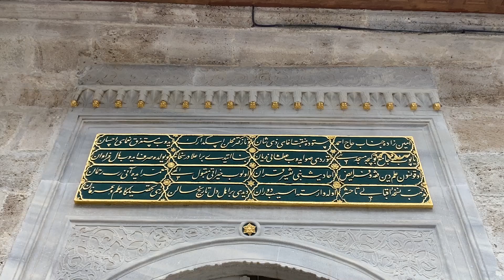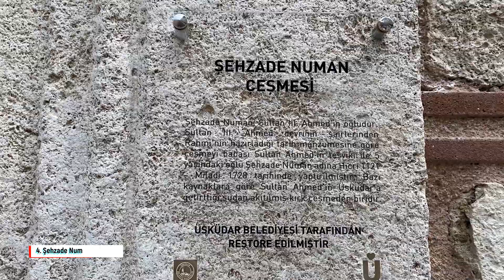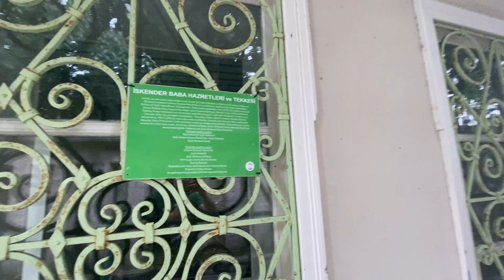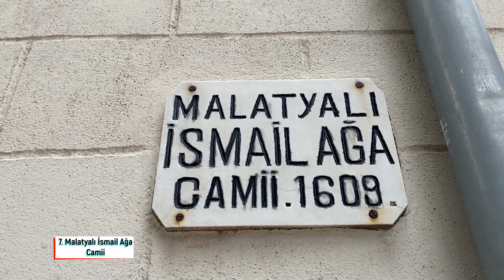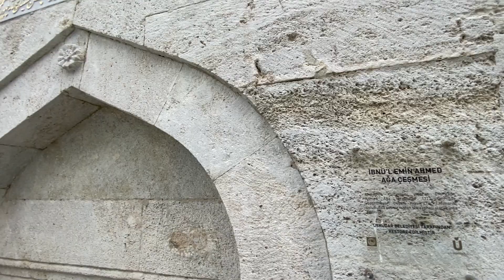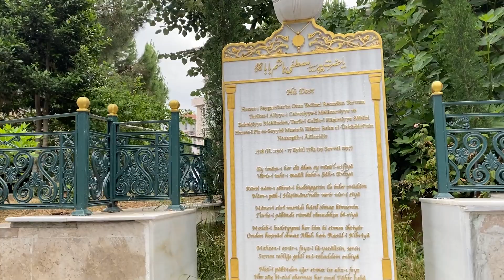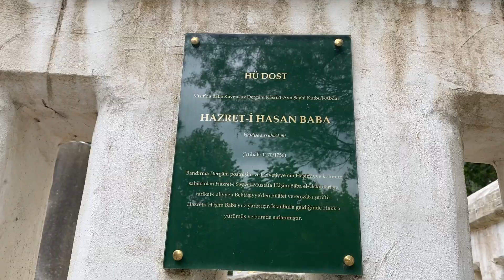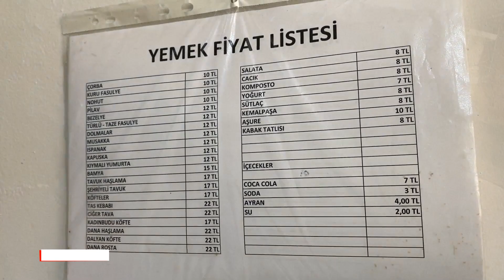İSTANBUL ÜSKÜDAR'ı Sokak Sokak Geziyorum | Ahmediye Mahallesi #2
Merhaba arkadaşlar yine güzel bir İstanbul Üsküdar gezisi ile gezmelere devam ediyoruz. Üsküdar Acıbadem gezimin ardından Üsküdar'ın tarihi mahallerinden Ahmediye mahallesini geziyorum. Üsküdar'ın her taşını her duvarını anlatıyorum. Tarihin unutulmuş sayfalarını tekrar sizin için açıp tozunu atıyorum.